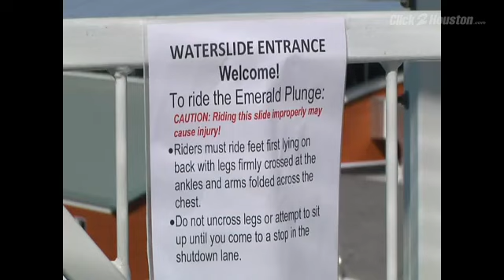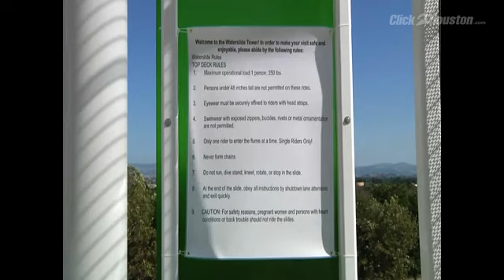Child thrown from water park slide